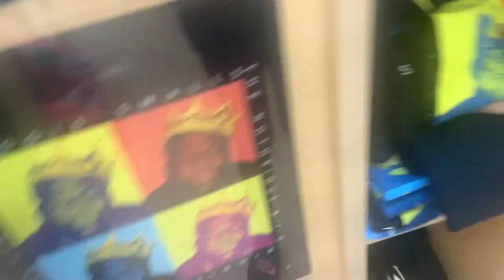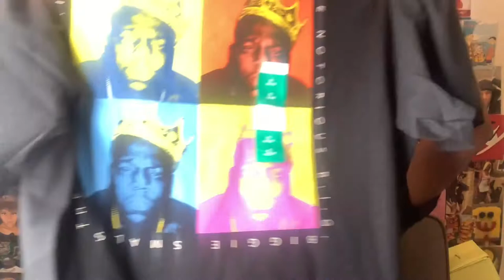COME WITH ME! WALMART VLOG + TRIPOD PICKUP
FAQ:
Age: 17
Height: 5’7
Filming Device: IPhone XR